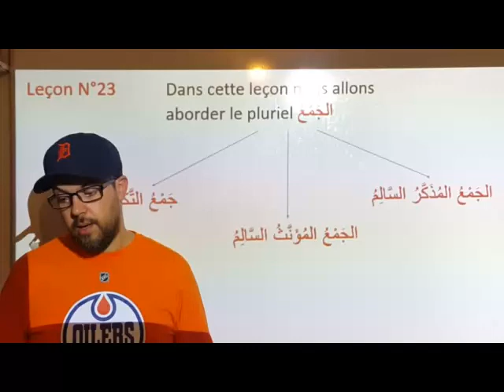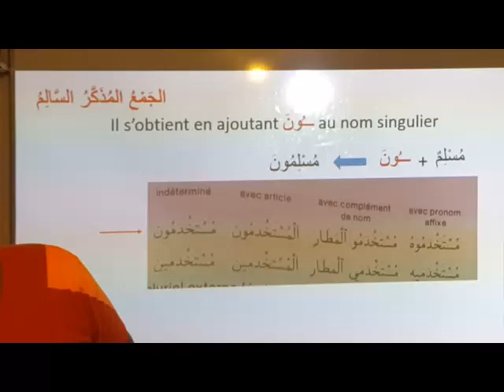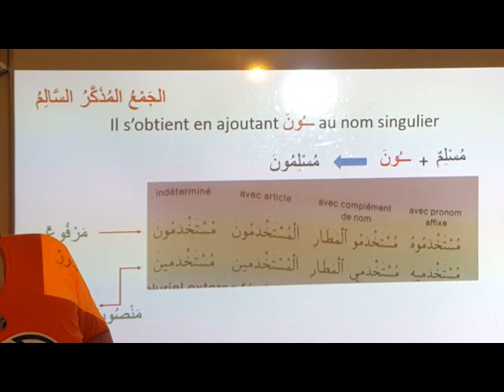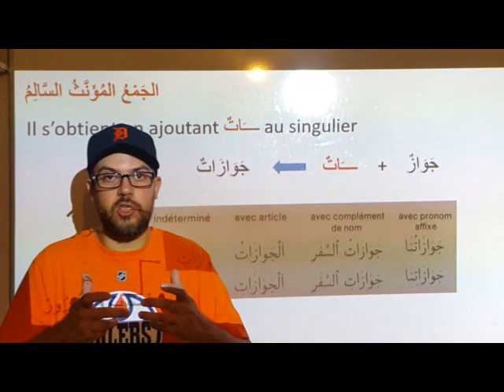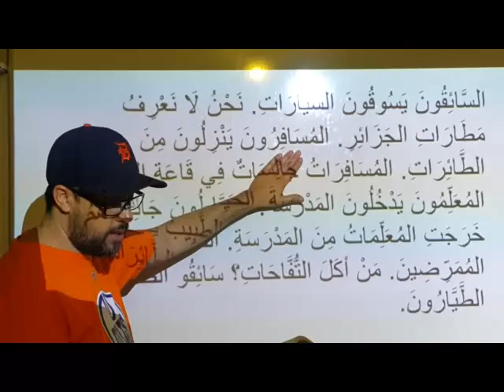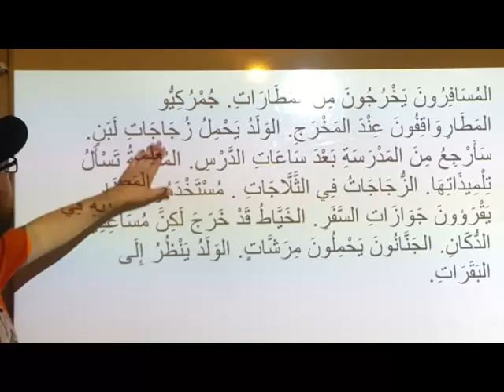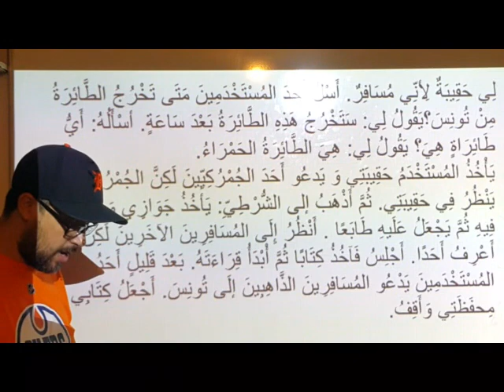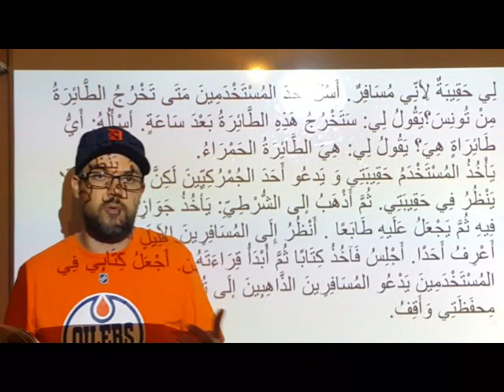Leçon N°23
Etude de la langue arabe.